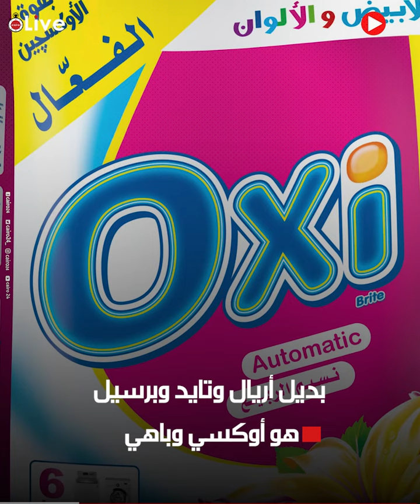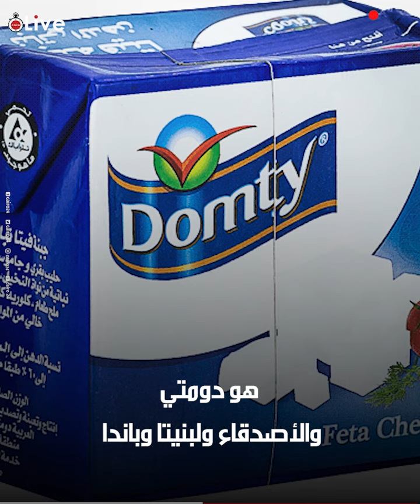بديل بيبسي ونسكافيه.. ما هي بدائل منتجات المقاطعة تجنبًا للشركات الداعمة لإسرائيل؟